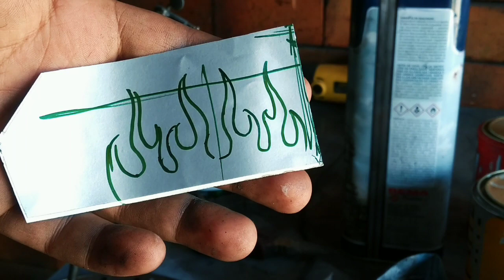Miniatura Harley Davidson em Metal,Episódio 7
Esse é o 7° episódio da série Miniatura Chopper